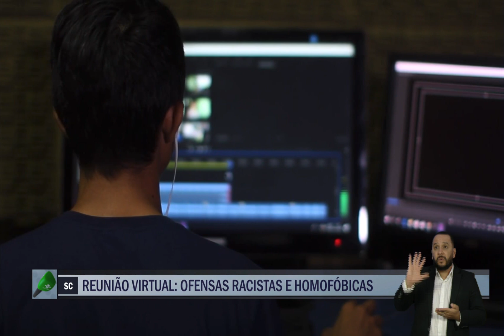Repórter Cultura | Homem negro é espancado e morto em supermercado do Carrefour em Porto Alegre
Em nota, Carrefour se posiciona sobre o ocorrido e diz que apoiará a família; Terceiro ataque racista ocorre em Santa Catarina em um período de duas semanas; Primeira vereadora negra de Joinville é alvo de ataques e ameaças de morte.